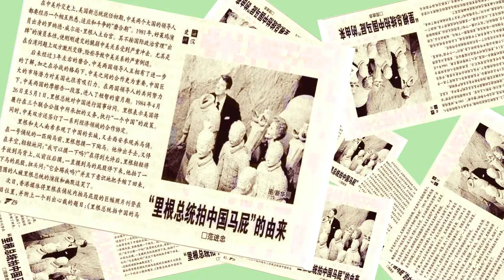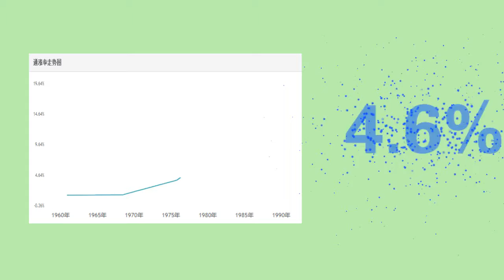局座一刻第5期：里根，一个被总统耽误的二流演员 里根终版无压缩1.0_.flv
搬运 局座一刻第5期：里根，一个被总统耽误的二流演员